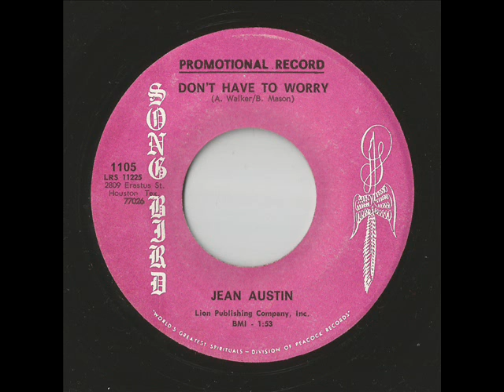Jean Austin - Don't Have To Worry (Song Bird)